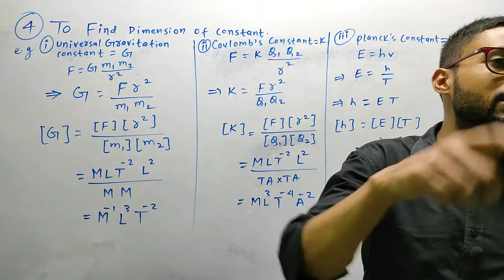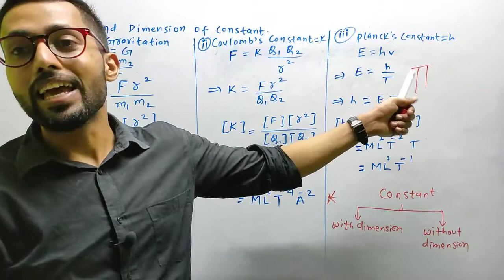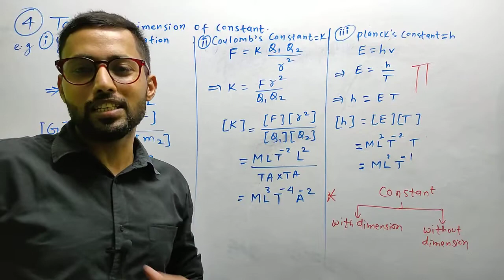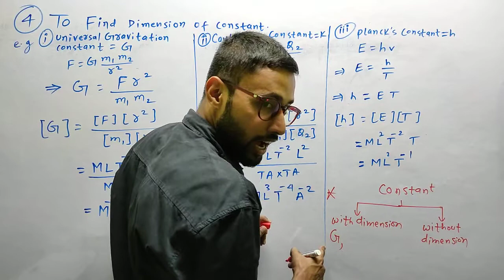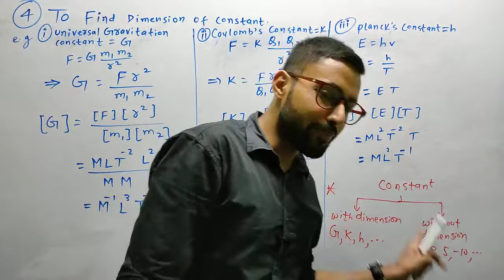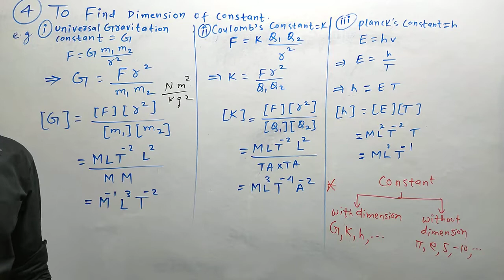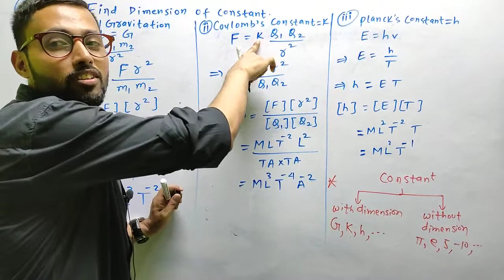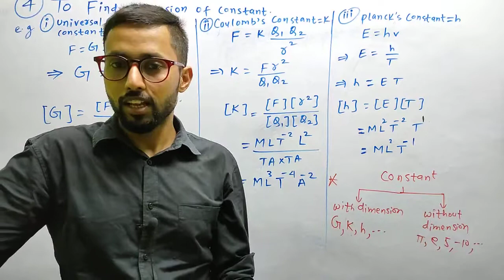UNIT AND DIMENSION || LECTURE 15 || BASIC PHYSICS NEET